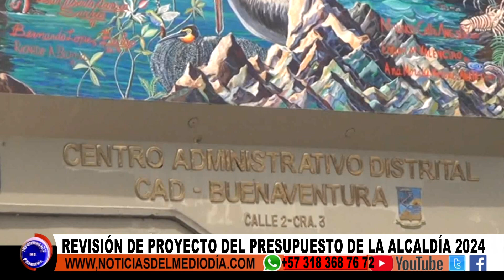ESTUDIO PRESUPUESTO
El Concejo Distrital está revisando el proyecto de presupuesto de la Alcaldía para el año 2024, esto será mediante diferentes Sesiones Plenarias.